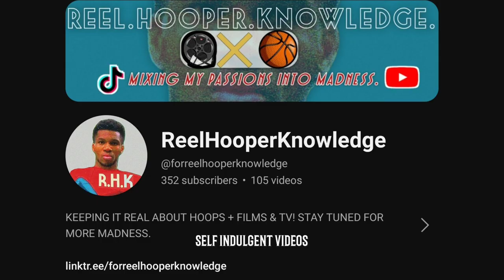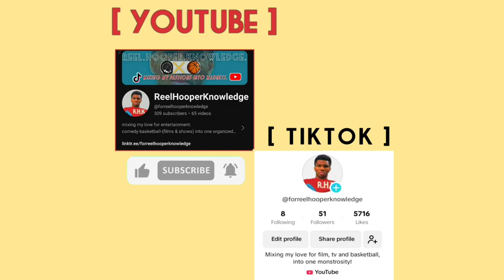WHY THAD CASTLE IS THE FUNNIEST FICTIONAL CHARACTER EVER ?! | VIDEO ESSAY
possibly my most unhinged video i've made... makes sense since this is the 2nd most unhinged character i've covered... but what can you say... i have a type!
seriously alan ritchson will always be thad castle to me, which will make it so much funnier if he became the DCU's batman.
and yeah i prolly could've covered more stuff about thad castle... but i went in pretty deep... deeper than thad castle was in his pocket pussy